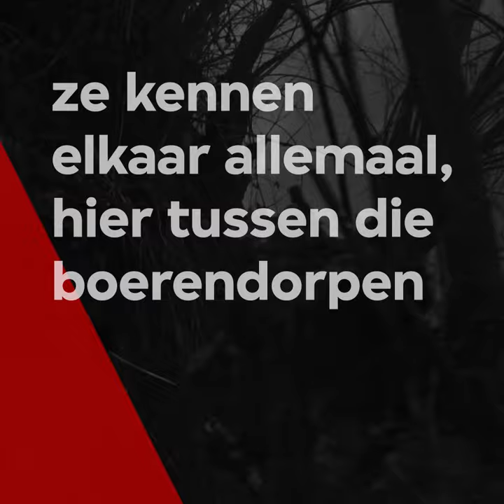Podcastserie Kwaad Bloed teaser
In de achtdelige true crime podcastserie Kwaad bloed staan zes waargebeurde, spraakmakende moordzaken en een mysterieuze verdwijning op het platteland centraal. Niet de moord zelf is het verhaal, maar wat eraan voorafging en hoe het daarna verder gaat. Hoe kon het zover komen? Bij vier van de moordzaken is radiodrama gemaakt, waardoor Kwaad bloed één van de eerste Nederlandse true crimeseries is waarin documentaire en fictie elkaars wegen kruisen.